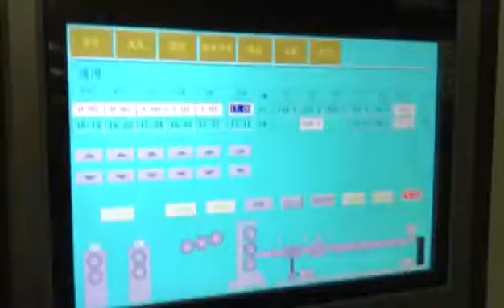HDPE/PP thick board extrusion line